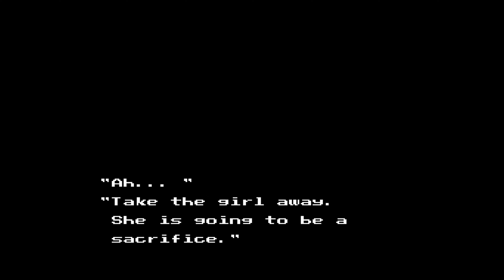Ninja Gaiden (No Damage) (All Item Orbs Revealed)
Ninja Gaiden, released in Japan as Ninja Ryūkenden and as Shadow Warriors in Europe, is a 1988 action-platform game developed and published by Tecmo for the Nintendo Entertainment System. Its development and release coincided with the beat 'em up arcade version of the same name. It was released in December 1988 in Japan, in March 1989 in North America, and in August 1991 in Europe. It has been ported to several other platforms, including the PC Engine, the Super NES, and mobile phones.
Set in a retro-futuristic version of 1988, the story follows a ninja named Ryu Hayabusa as he journeys to America to avenge his murdered father. There, he learns that a person named "the Jaquio" plans to take control of the world by unleashing an ancient demon through the power contained in two statues. Featuring side-scrolling platform gameplay similar to Castlevania, players control Ryu through six "Acts" that comprise 20 levels; they encounter enemies that must be dispatched with Ryu's katana and other secondary weapons.
Ninja Gaiden has an elaborate story told through anime-like cinematic cutscenes. The game was followed by Ninja Gaiden II: The Dark Sword of Chaos (1990) and Ninja Gaiden III: The Ancient Ship of Doom (1991). A manga-styled comic book, Ninja Gaiden '88, published by Dark Horse Comics, continued the narrative of the five original games.
Ninja Gaiden features a ninja named Ryu Hayabusa who seeks revenge for the death of his father and gradually finds himself involved in a sinister plot that threatens the entire world.
Ninja Gaiden is a side-scrolling platform game in which the player takes control of the player-character, Ryu Hayabusa, and guides him through six "Acts" that comprise 20 levels. A life meter represents Ryu's physical strength, which decreases when he is hit by an enemy or projectile. A "life" is lost when the life meter is depleted entirely, when Ryu falls off the screen, or when the timer runs out. A game over screen appears when all lives are lost; however, the player may restart the level where this occurred by continuing. At the end of every Act, the player fights a boss; bosses have life meters depleted by player attacks. When its life meter is depleted entirely, a boss is defeated. Each boss is one of the "Malice Four"—evil underlings of the Jaquio, the game's main antagonist. The Malice Four consist of Barbarian, Bomberhead, Basaquer, and their leader Bloody Malth.
Players attack enemies by thrusting at them with Ryu's Dragon Sword—a katana-like sword passed down by the Hayabusa clan for generations. They can also use secondary weapons that consume Ryu's "spiritual strength". These include throwing stars, "windmill throwing stars", which cut through enemies and return like boomerangs, a series of twirling fireballs named "the art of the fire wheel", and a mid-air slashing technique called the "jump & slash". When Ryu's spiritual strength meter is too low, the player cannot use secondary weapons. Players can replenish Ryu's spiritual strength by collecting red and blue "spiritual strength" items found in lamps and lanterns. Other items found along the way include hourglasses that freeze all enemies and projectiles for five seconds, bonus point containers, potions that restore six units of physical strength, "invincible fire wheels" that make Ryu temporarily invincible to attacks and 1-ups.
Ryu can jump on and off ladders and walls, and by using the directional pad, he can climb up or down ladders. Ryu can spring off walls by holding the directional pad in the opposite direction he is facing and pressing the jump button. He cannot attack while on walls or ladders. Players can use this technique to get Ryu to climb up spaces between walls and columns by holding down the jump button and alternating between left and right on the directional pad. He can also climb a single wall vertically by springing off it and then quickly pressing the directional pad back towards the wall.

00:00 - Intro
01:29 - Act 01  02:30 - Boss 01 (Barbarian)
03:13 - Act 02  06:01 - Boss 02 (Bomberhead)
06:34 - Act 03  10:04 - Boss 03 (Basaquer)
11:36 - Act 04  18:30 - Boss 04 (Kelbeross/Kerberos)
20:08 - Act 05  24:08 - Boss 05 (Bloody Malth)
24:56 - Act 06  29:26 - Boss 06 (The Masked Devil/Joe Hayabusa)
                           30:23 - Boss 07 (Jaquio/Guardia de Mieux)
                           31:32 - Boss 08 (The Demon/Jashin)
31:46 - Ending